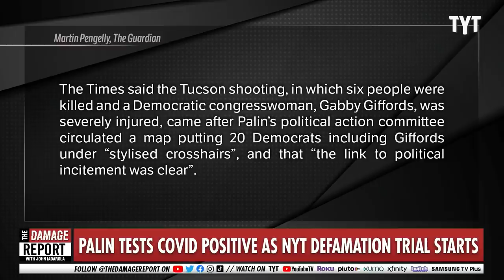Sarah Palin Lawsuit Resurfaces Decade Old Scandal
The Sarah Palin defamation verdict is in as a decade old scandal came back to haunt her.